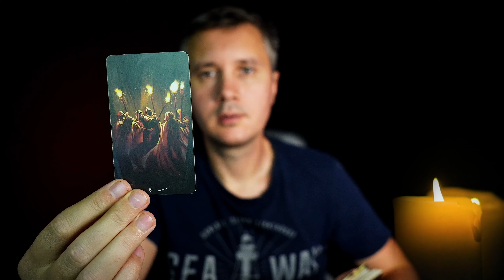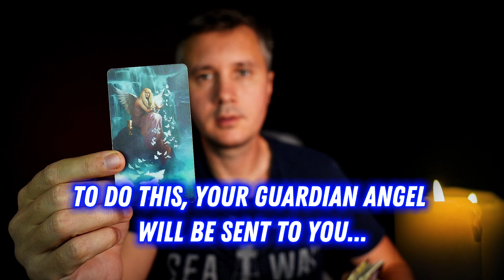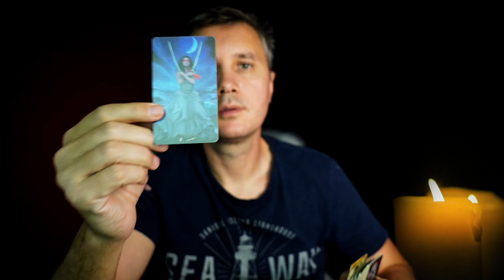OMG❗️ The Supreme Court of Justice has decided THIS with regard to you! 🚨✨🔥 Tarot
A groundbreaking decision has been made by the Supreme Court of Justice, and it directly impacts you! 🚨✨ Dive into this powerful Tarot reading to uncover what this monumental ruling means for your life. Whether it’s a sign of change, justice, or a new beginning, discover the profound implications and prepare for what's ahead. Don't miss this extraordinary revelation! 🌟